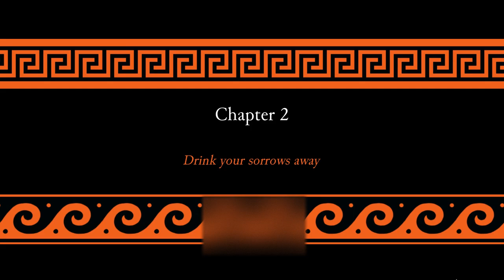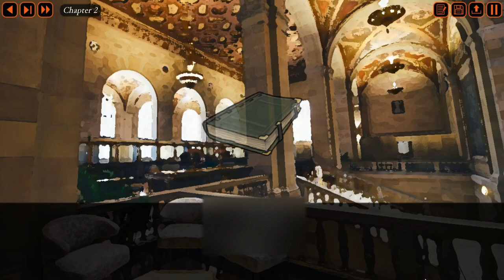What the Hotel Can Provide- Minotaur Hotel #4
The Keeper shows off more of the Hotel's capabilities in a new episode of Minotaur Hotel!